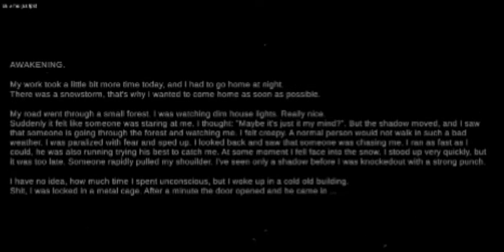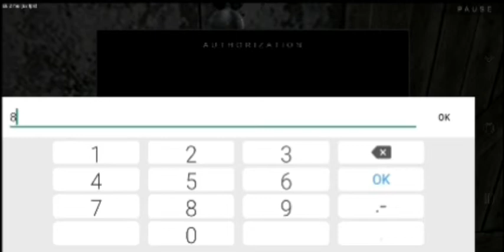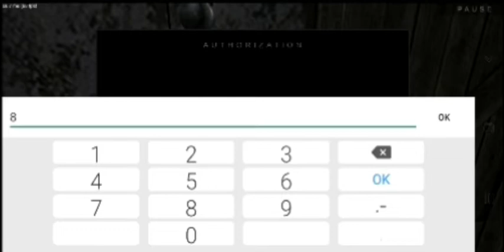Wyszłem? Metel #2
20 like wbijecie ?